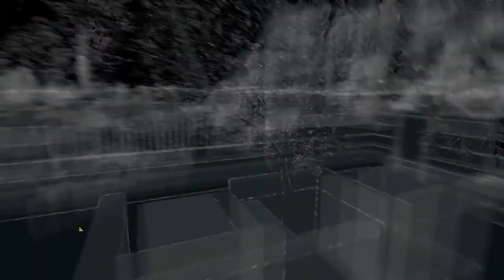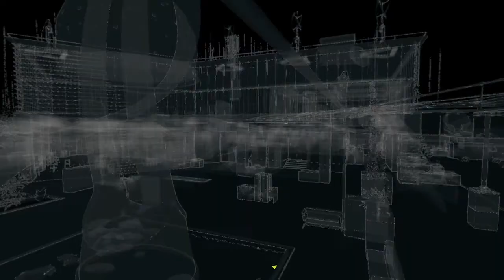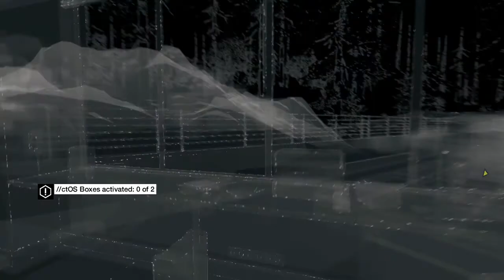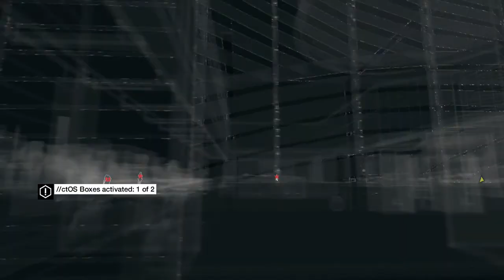Watch Dogs Gameplay Walkthrough Part 27 - Unstable Duo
Watch Dogs Gameplay Walkthrough Part 27 - Unstable Duo. We Continue With More Watch Dogs Gameplay, I Hope You All Enjoy.

This Gameplay Has Terms Related To The Game Watch Dogs For The PlayStation 4 (PS4), However All Content Should Be Similar To All Consoles Which Include Xbox One (XB1), PlayStation 3 (PS3), Xbox 360, And PC. I Will Be Giving A Review For This Game Once I Complete It, Which Will Include A Beginning (Part 1), The Ending (Final Mission), And All That's In Between.